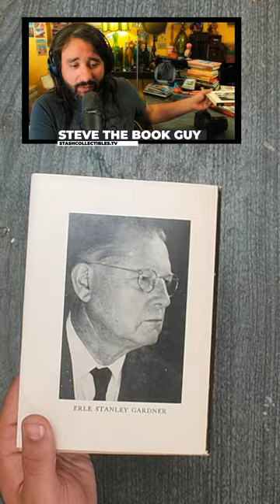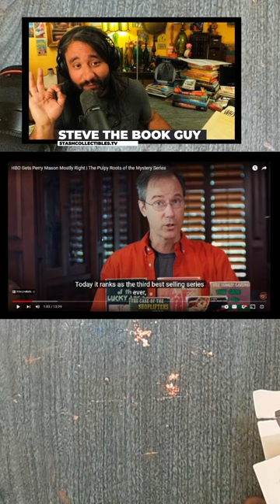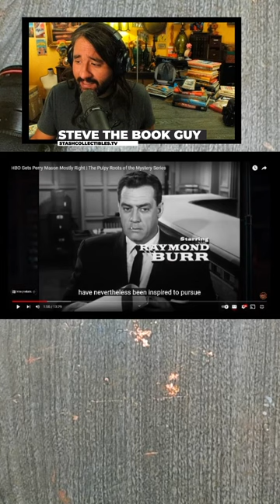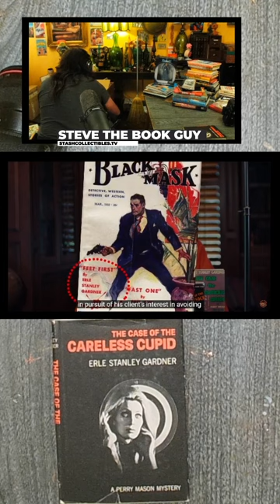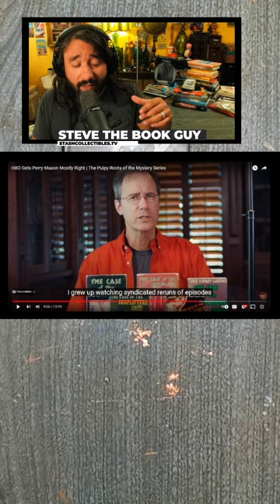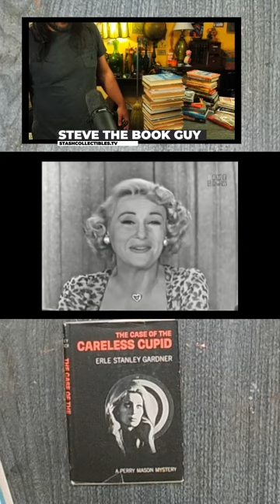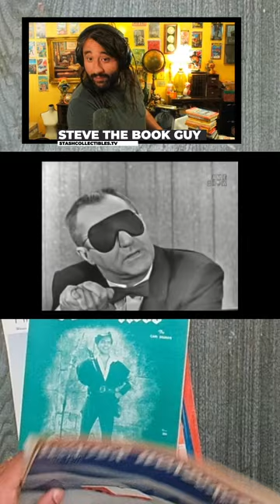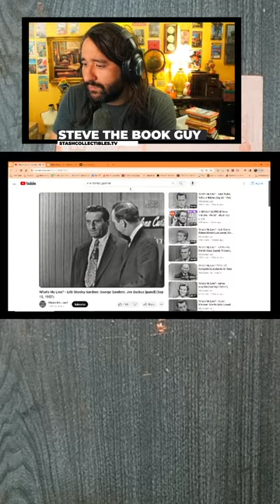Author Spotlight: Erle Stanley Gardner - Perry Mason - Steve the Book Guy - Whatnot LIVE Show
Hey! We're hanging out on Whatnot doing our thing! Erle Stanley Gardner came up, so we went on a tangent, and this is where we ended up! I had a lot of fun working and doing this, and I learned a ton! :)